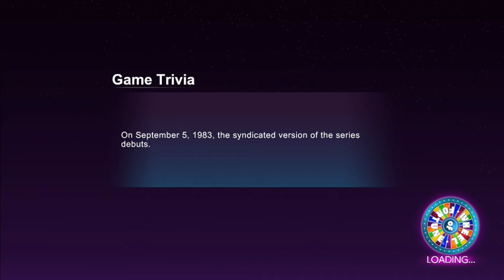CHOCOLATE! Wheel of Fortune - Game 5 (With Jason)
CHOCOLATE! Wheel of Fortune (With Jason)

First video on my new computer!